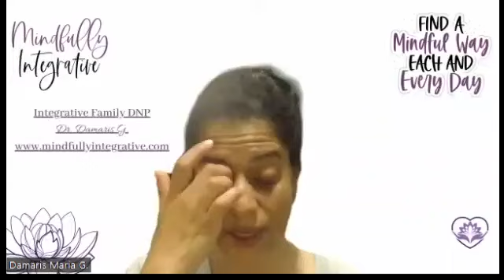Mindful Chat with Dr. Marni Award Winning Author God Came to my Garage Sale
Dr. Marni Hill Foderaro is an award-winning author, speaker, and educator. She earned her doctorate in education from Northern Illinois University and completed postdoctoral studies at Harvard after a very successful and rewarding 35-year career as a high school special education teacher, with 12 years as a university adjunct graduate school professor. Marni’s life was forever changed after experiencing numerous trauma-induced STEs-Spiritually Transformative Experiences. Marni’s 2020 Best Books Award Winning Spiritual fiction “God Came to My Garage Sale” is prominently endorsed by James Redfield, best-selling author of “The Celestine Prophecy.” Marni’s latest prominently endorsed 5-book series, “True Deceit False Love” addresses domestic Violence, Narcissistic Abuse, Parental Alienation, and Intergenerational Family Trauma. Marni is a contributing author to numerous anthology books and in January 2022 was inducted into the Bestselling Authors International Organization.